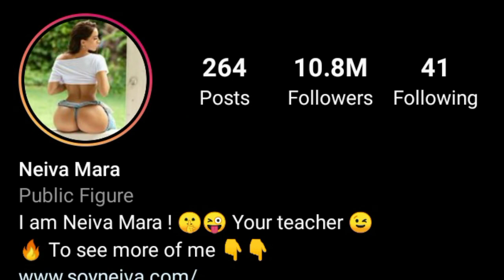Neiva Mara Curvy Model | Actress | Lifestyle | Biography | Networth | Income Facts | Boyfriend |2022